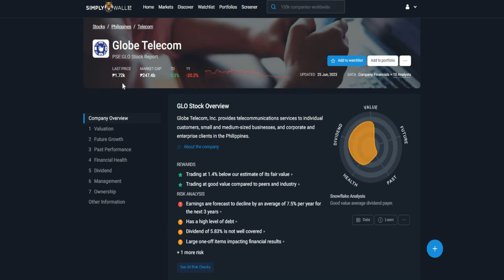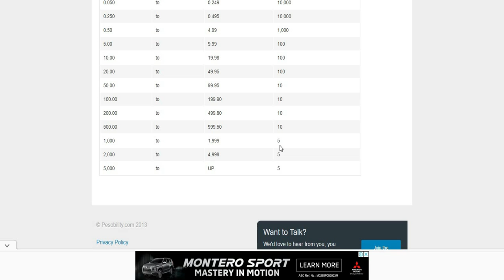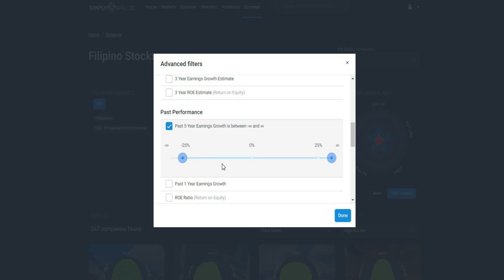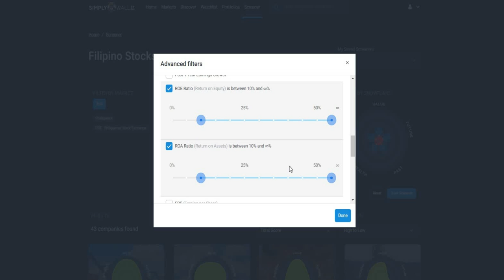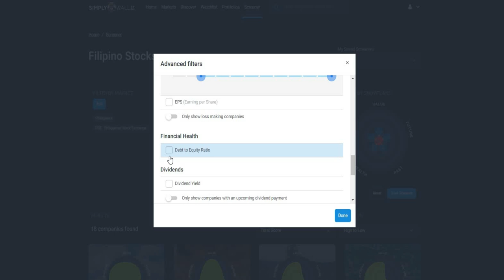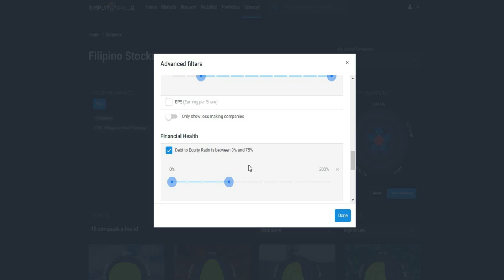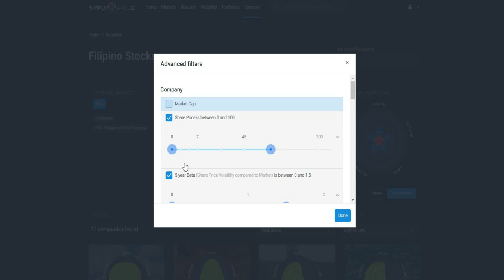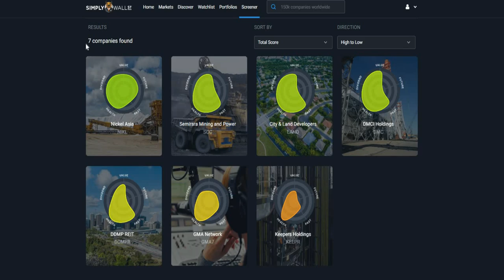7 BEST Stocks Under 100 | Stocks To Buy In 2023? | PSE WARRIORS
Hey there, fellow investors! Today, we have an exciting topic that will pique your interest. We're going to reveal the seven best stocks under Php 100 that you should consider adding to your portfolio in 2023. These stocks have tremendous growth potential and can be excellent additions to your investment strategy. So, let's dive right in!